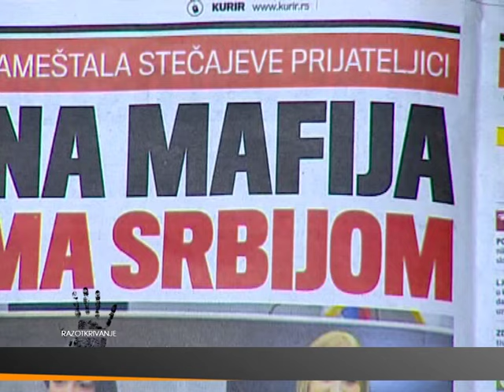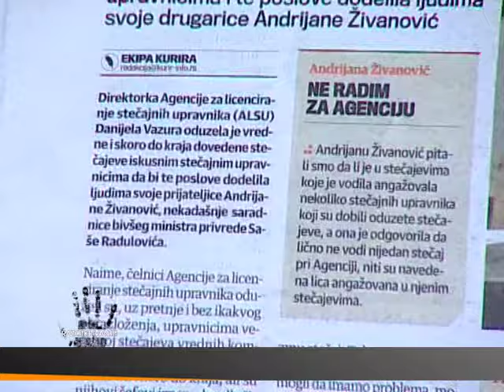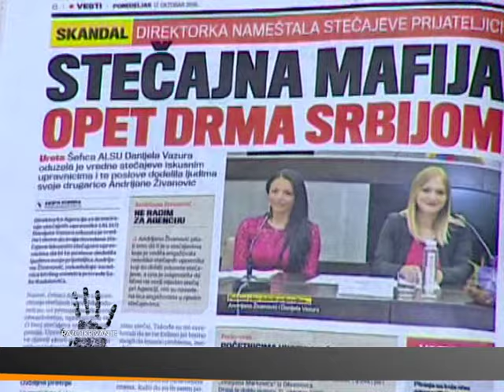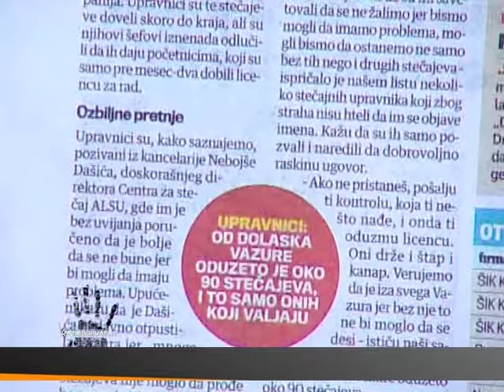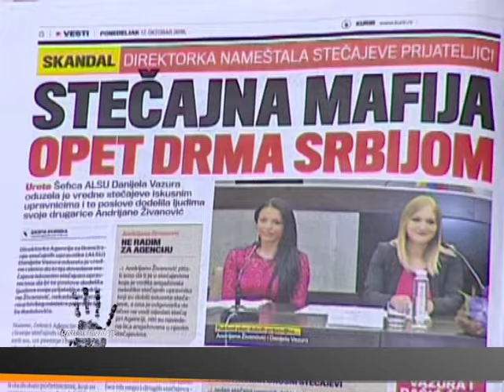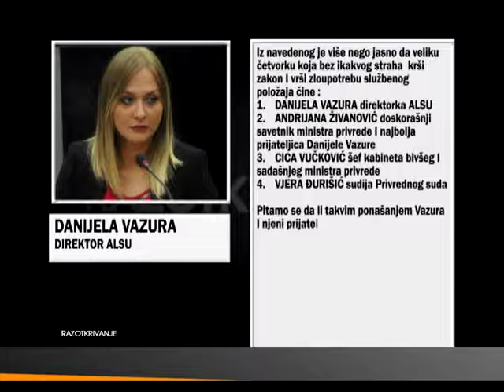EMISIJA ZA BEOGRAD 01.11.2016. ZORICA SEKULOVSKI I SRĐAN MILOŠEVIĆ